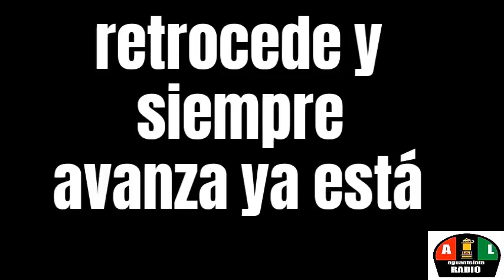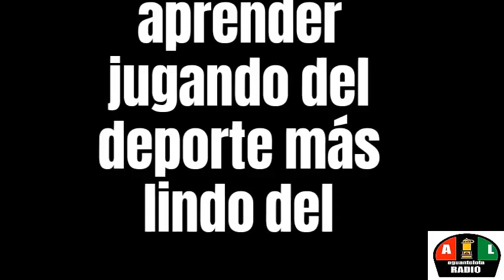CAP 148 AGUANTELOTA RADIO, EDICION VIERNES 18 JUNIO 2021